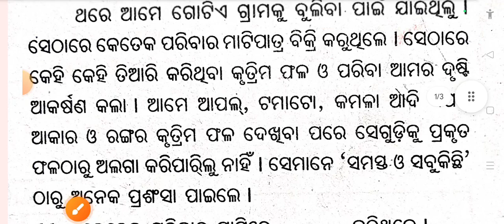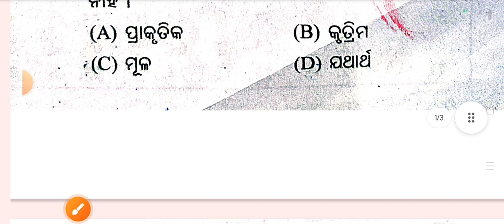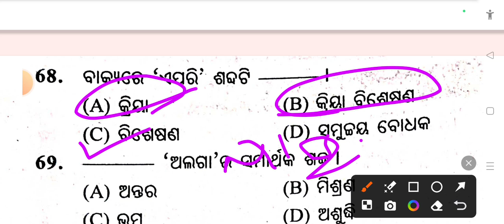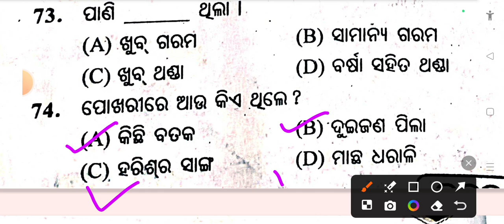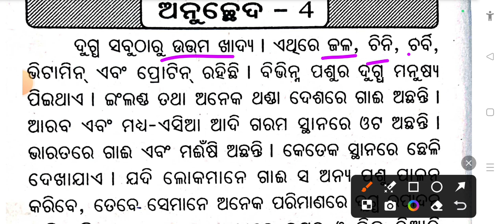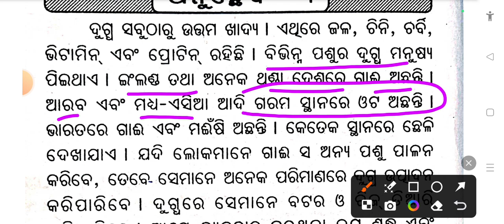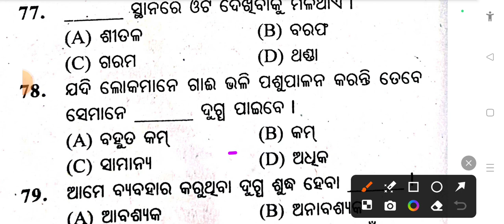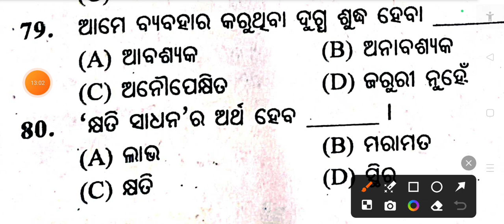କେମିତି ରଖିବେ 25 ରୁ 25 ମାର୍କ || language test navoday entrance exam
Badal Jagadev,Garh balabhadrapur,KANAS, Puri
Important Points About Navodaya Vidyalaya 2024:
1. Navodaya Vidyalaya 2024
2. Badal Sir Official Navodaya Class
3. Navodaya Vidyalaya 2024 Paper
4. Navodaya Vidyalaya 2024 Exam Date
5. Jawahar Navodaya Vidyalaya 2024 Book
6. Navodaya Vidyalaya 2024 Admission
7. Navodaya Vidyalaya 2024 Question Paper
8. Navodaya Vidyalaya 2024 Form Fill Up
9. Navodaya Vidyalaya 2024 Question Paper
10. Navodaya Vidyalaya 2024 Form
11. Navodaya Vidyalaya 2024 Result
12. Jawahar Navodaya Vidyalaya 2024
13. Navodaya Vidyalaya 2024
14. Navodaya
15. Jnvst 2024
Badal Sir Official
Oavs class
Adarsh question by Badal sir